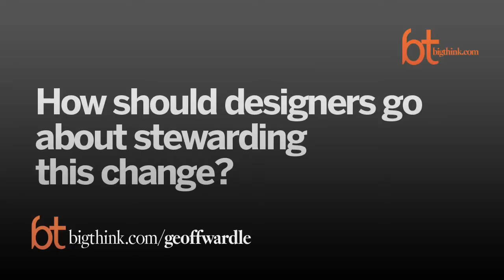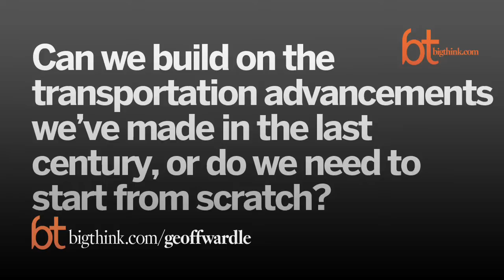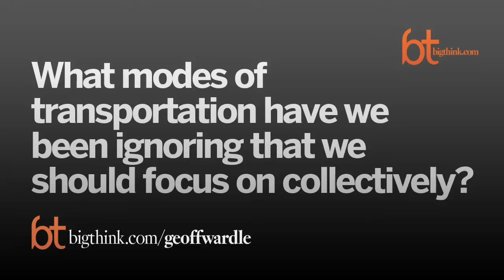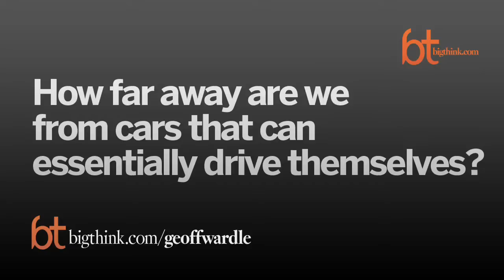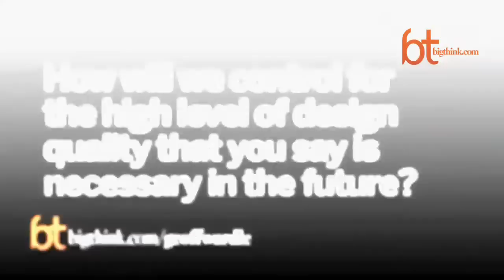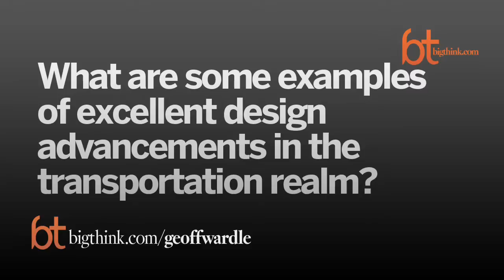Big Think Interview With Geoff Wardle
A Conversation With the Director, Advanced Mobility Research, Art Center College of Design.
Geoff Wardle:

Geoff Wardle is Director of Advanced Mobility Research at Art Center College of Design in Pasadena, California. Educated first as a vehicle engineer and then as an automotive designer at the Royal College of Art in London, Geoff has had extensive experience as a professional vehicle designer across four continents and remains a passionate car enthusiast. However, because of his career in the automotive industry, Geoff became increasingly concerned about the future sustainability of this industry, personal mobility and transportation in general. With more than a decade of full-time involvement with Art Center’s Transportation Design department, in California and in Europe, Wardle has been a continual advocate for transportation designers becoming far more concerned and involved with the many other disciplines that make up mobility in its entirety, particularly in the urban environment.
TRANSCRIPT:

Question: Why are you optimistic about the future of design and sustainable mobility?

Geoff Wardle: There’s so much to be done.  If you assume, as I do, that the entire spectrum of transportation, road transportation, rail, and air, shipping is unsustainable, then we’ve got a huge amount of work to do to make it sustainable.  And design has to play an extremely important role in that.  So that’s why I’m very optimistic that if designers want it, there’s more work than they will know what to do with to help solve this problem.

Question: What are the main challenges that designers must face right now?

Geoff Wardle: Probably the most important one is for designers to be listened to as contributors to solving bigger problems than just designing products or services.  And the challenges involved with that means that designers need to understand a lot more about the larger context of the world that they’re designing in.

Question: Where is the bottleneck in transportation advances coming from?

Geoff Wardle: I think there are a variety of bottlenecks.  And of course, one has to consider that pretty well all of our transportation systems now, whether it’s the automobile, whether it’s trains, shipping, the truck industry, aviation; they’re all very mature industries; some of them with well over 100 years of continuity.  So there are huge vested interests in the way we do things now.  So it’s very, very difficult to get people to change a habit that they’re used to and they’ve got business models and manufacturing systems all set up.  That’s one bottleneck.

And of course, in the political spectrum there are a lot of interests, lots of special interests that are lobbying for special interests not to change the landscape too quickly.  So I don’t think the bottlenecks are actually in technology; we know there is quite a lot of interesting technology rapidly being developed.  It’s more a question of getting the captains of industry, our political leaders, and even ourselves as consumers, to embrace change.

Question: How should designers go about stewarding this change?

Geoff Wardle: Well, designers do have a huge opportunity to steward these change through the processes and to do that, as I said earlier, the designers need to see their role as being much larger than just concentrating on products and services to design.  They really need to look at the complete system of transportation and they need to understand the context in which these transportation systems are going to be operating.  They have to use systems thinking as part of their process.  And they also have to learn; well not learn perhaps, but they have to be prepared, I should say, to step outside their comfort zones of the familiar design community and actually roll their sleeves up and start being heard by people beyond their normal audience.

Designers tend to work within their own community.  So, they’re proposing ideas to familiar customers, or within their design studios.  Now they need to get out there and actually start talking to some of the leaders of industry.  They need to get to understand a lot more about what the public really wants.  And they need to understand how the political system works so that they can make useful contributions to the conversations that go on.